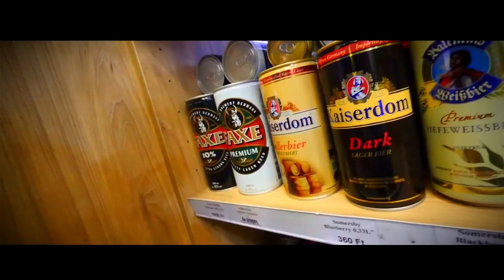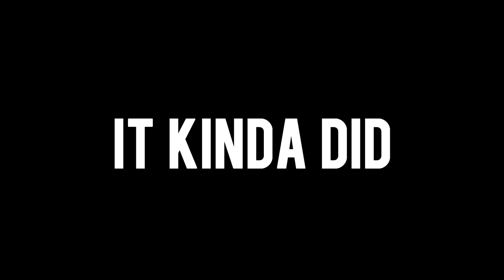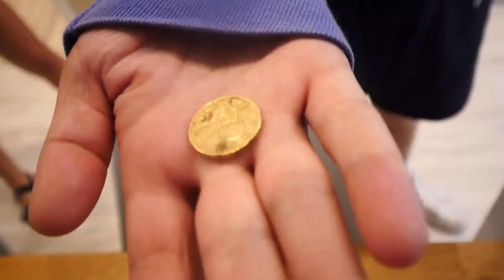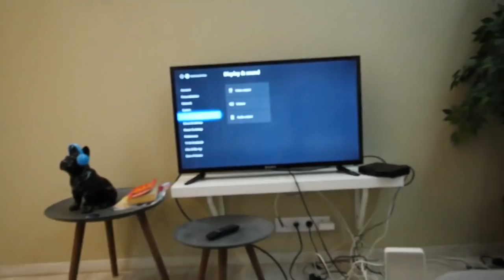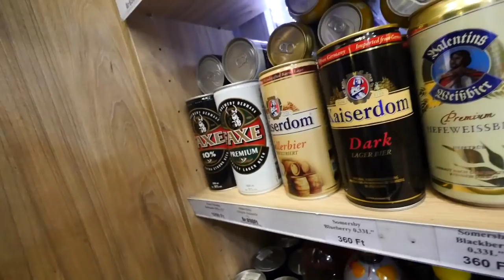BOYS VS GIRLS WWE MATCH IN BUDAPEST - #4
WATCH OUT WATCH OUT WATCH OUT. RANDYYY ORTTOOONNNN